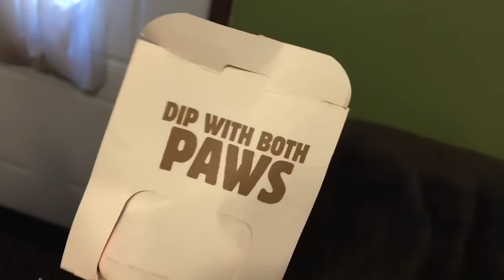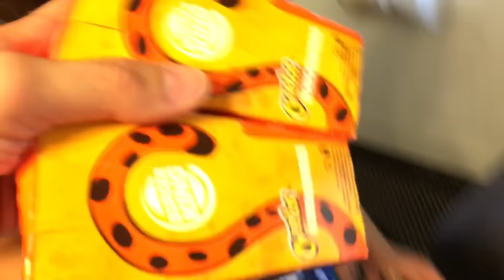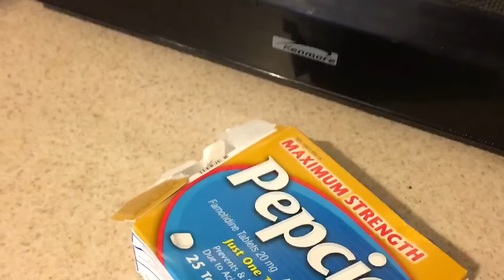We Got Sick From Burger King Food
Heel wife reacts to embarrassing husband grim getting the cheetos chicken fries poisoned at burger king in todays daily vlog!